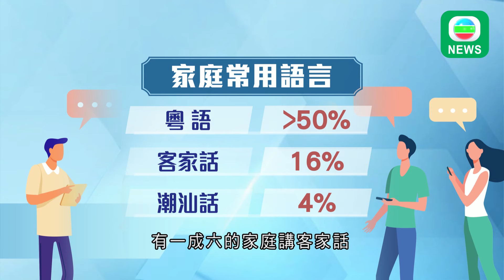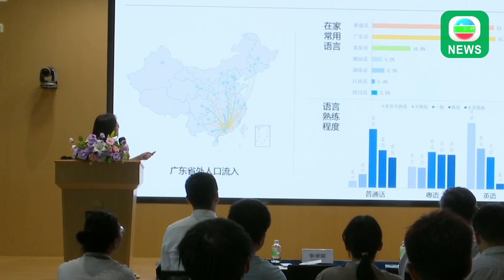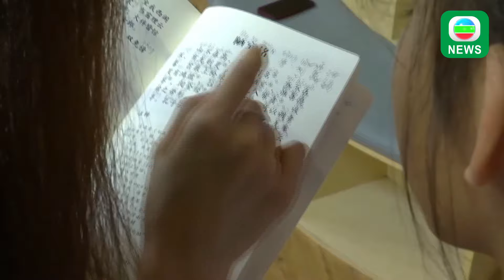香港無綫｜兩岸新聞｜2024年10月16日｜兩岸｜國台辦批賴清德近日言論屬「台獨」分裂謬論 重申決不承諾放棄用武｜習近平了解福建探索兩岸融合發展新路情況 強調須增強台胞國家認同｜TVB News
1.中共總書記、國家主席習近平，一連兩日到福建考察。他指出福建要在探索，海峽兩岸融合發展新路上，邁出更大步伐。強調要促進兩岸文化交流，增強台灣同胞的國家認同。

2.在北京，國台辦批評賴清德近日的言論，是具危害性的「台獨」自白，是「台獨」分裂謬論。重申決不承諾，放棄使用武力。

3.世界佛教論壇繼續在寧波舉行。多國與會者發言時，均表達對世界和平的祝願。

4.有調查顯示，廣州有近五成居民，會說流利粵語。亦有過半廣州家庭，會用粵語來溝通。